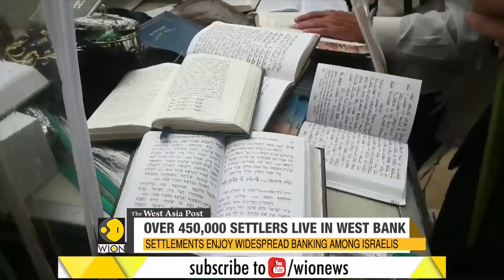The West Asia Post Episode 4 World News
This week on the West Asia Post, we look at one year of anti-government protests in Lebanon as Ghadi Francis talks to one of the main voices of the revolution.
For more such stories, keep watching the West Asia post with Ghadi Francis every Friday at 8:30 PM